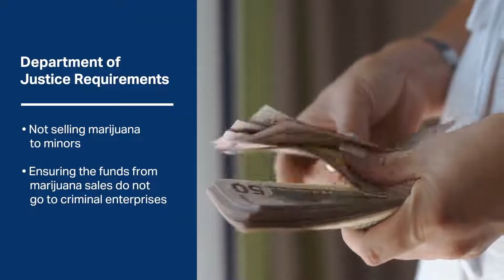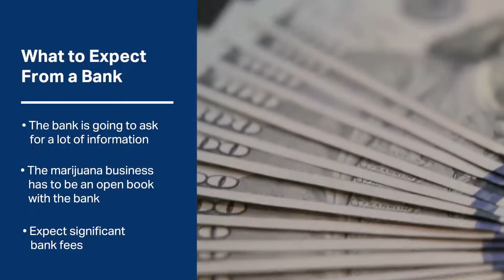Warner Norcross + Judd – Cannabis Banking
New legal developments are making it easier for banks and credit unions to offer banking services to cannabis customers. If your bank or credit union is authorized to provide financial services to your cannabis business, attorney Rodney Martin explains what to expect.